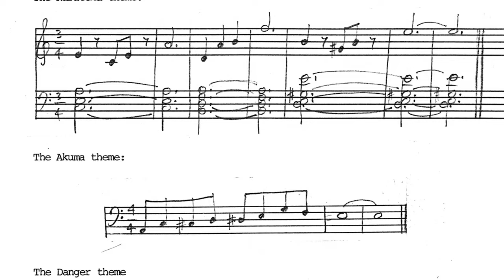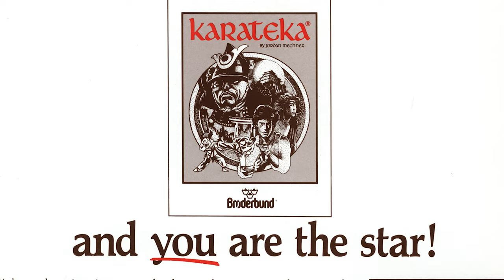The Making of Karateka - Announcement Trailer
Play the history. Go behind the scenes of Jordan Mechner's landmark game Karateka in this interactive documentary from Digital Eclipse, with archival materials, video features, and more. Experience pixel-perfect versions of this legendary game, with all-new features.

Arriving later this year.